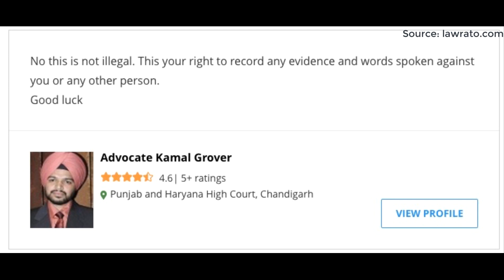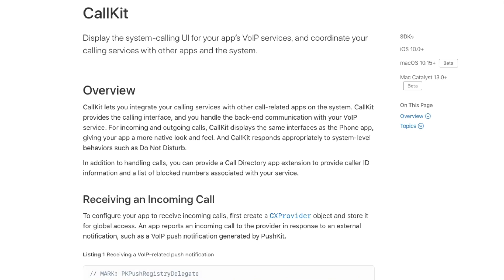Apple iPhone -ற்கு Call Recording Apps எதனால் இல்லை?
Why there are no call recording apps for iPhone? One of the most asked question by our audience and thought to give the answer in this video.